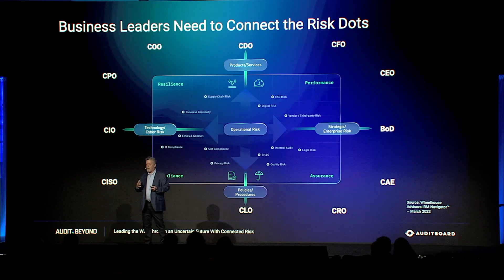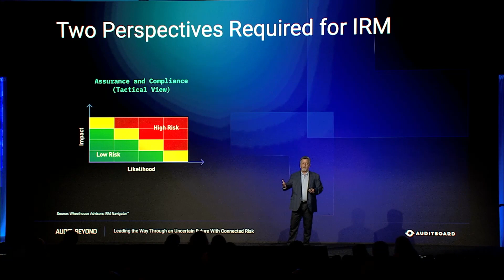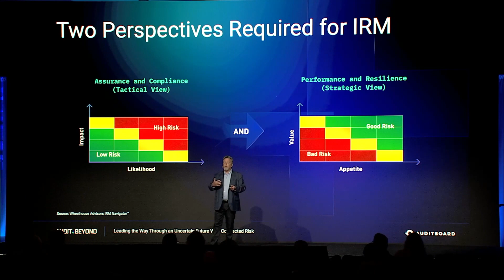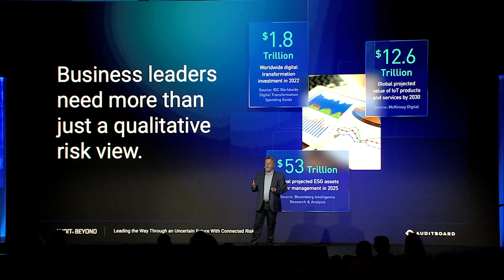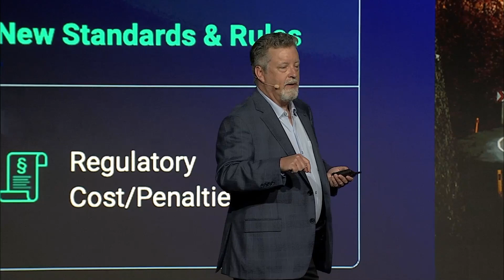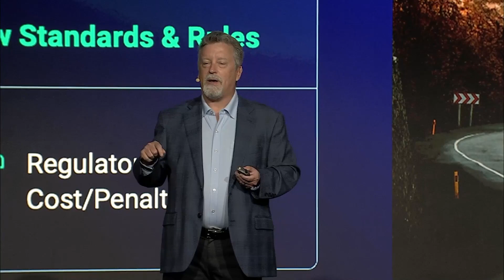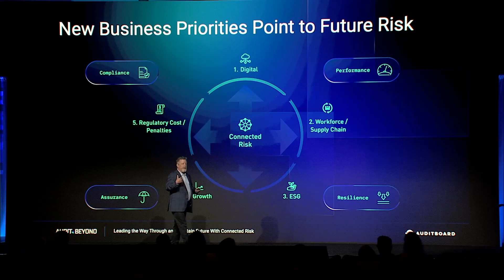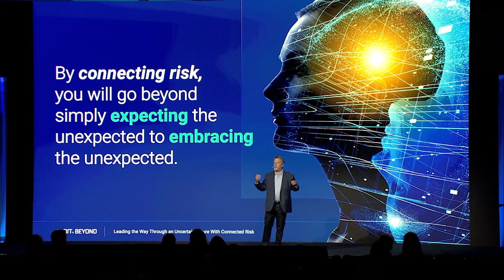The Connected Risk Journey: How to Discover Risk When and Where It Really Matters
On your connected risk journey, careful planning and guidance from audit, risk management, and compliance professionals are essential for business success when facing risk challenges such as digital transformation, climate change, supply chain disruption, and economic uncertainty.

Watch John Wheeler, Former Gartner IRM Analyst and Senior Advisor, Risk & Technology at AuditBoard, share a connected risk map to help your organization reach its destination and sustain for the next adventure including:

- Navigating the decade of uncertainty with greater risk visibility.

- Understanding the business outcome first to adopt a future orientation and a more complete view of risk.

- Taking a PRACtical approach to risk with a balanced view of performance, resilience, assurance, and compliance.

- Integrating risk frameworks and metrics to improve visibility and understanding.